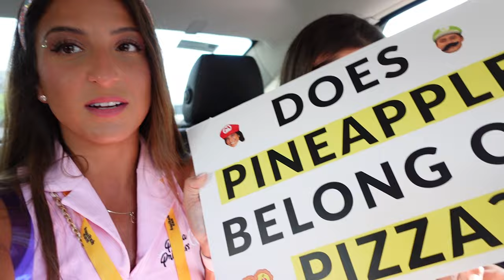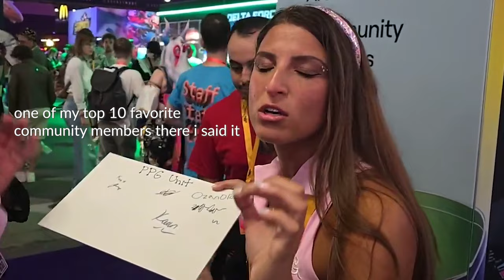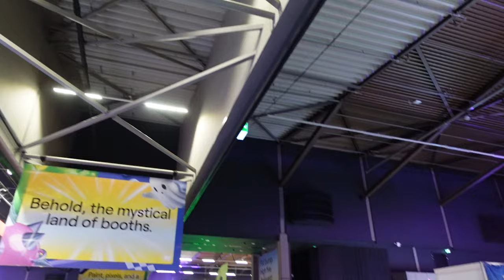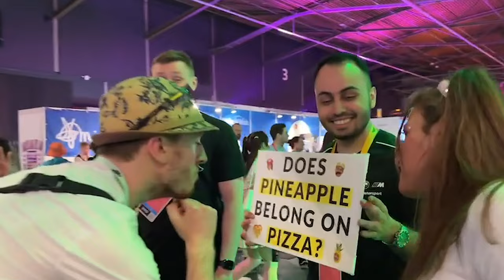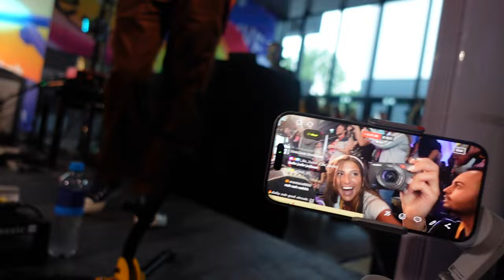Twitchcon Rotterdam 2024! | is this a vlog? | giuliana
the EPIC Twitchcon Rotterdam vlog(?)!